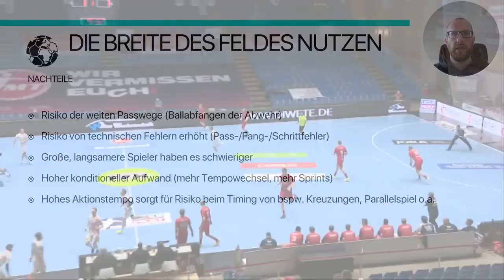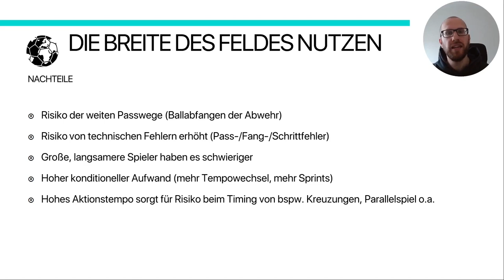#3 Die Nachteile und das Training der breiten Spielanlage - Handball Snack für Trainer:innen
"Das Handballfeld ist 20m breit und wir wollen jeden Meter davon nutzen!" - Diese häufigen Sätze fallen bei der Spielphilosophie mit einer breiten Spielanlage. In diesem Handball Snack geben wir euch einen Einblick in das Angriffsspiel mit breiten Halbangreifern, dabei sprechen wir über die Nachteile und geben Möglichkeiten für die Umsetzung im Handballtraining. Oli zeigt euch dies anhand eines markanten Beispiels des SC Magdeburg und vielen weiteren Tipps.
Freut euch auf die Auszeit für die Trainer

00:00 - Intro zum 3. Handball Snack
00:45 - Der SC Magdeburg bei einer breiten Spielanlage
02:40 - Oli benennt die Nachteile der breiten Spielanlage
03:45 - Ist die Breite Spielanlage nur für den oberen Leistungsbereich sinnvoll?
04:55 - Ist die Breite Spielanlage eine Weiterentwicklung der Engen Spielanlage?
05:55 - Liegt diie Zukunft des Handballs in der Breite?
08:40 - Welche Antworten liefert nun die Abwehr?
10:43 - Wie lässt es sich im Training umsetzen?
12:29 - Im Jugendhandball eine breite Spielanlage trainieren

- Handball Inspiration for you -

Join me on a handballworldtrip and don't miss any more details for your handballtraining on the worldwide handball blog and newsletter.
The Blog is in German, English, Spanish, French, and Portuguese.

- Handball World trip -

Handballinspires us to connect the handball world with insights from clubs, national teams, and social projects from all over the globe. Take a look at our interviews, our coaching materials, and be part of the first documentary about the handball world.

- Handballweltreise -

Handball inspiriert und verbindet Menschen auf dem ganzen Handballfeld Erde. Wir möchten euch die Spieler, Trainer und Offiziellen von Vereinen, Nationalmannschaften und sozialen Projekten des Handballs vorstellen. Auf unserem Kanal findet ihr Lehrvideos, Spielanalysen und Interviews. Gemeinsam erstellen wir die erste Dokumentation über die gesamte Handballwelt.

- Social Media -

- Tools -

- Inspiration -

These organizations help people with handball.
Please support them and develop our sport and society!

Handball inspires!